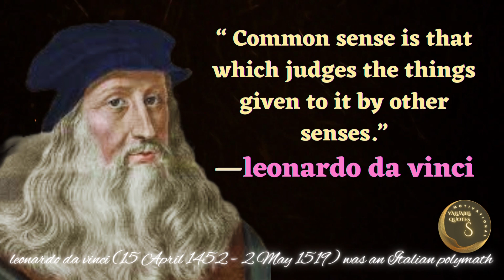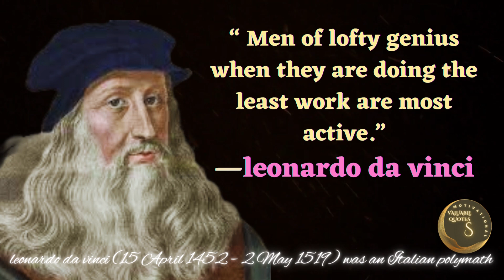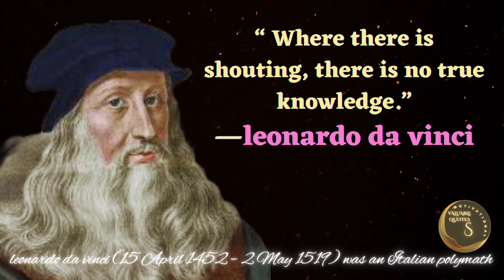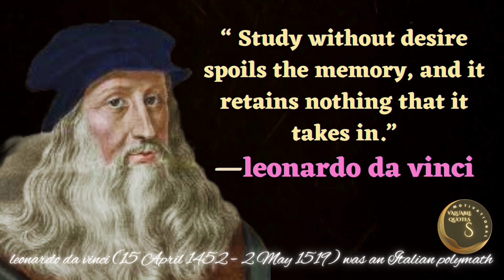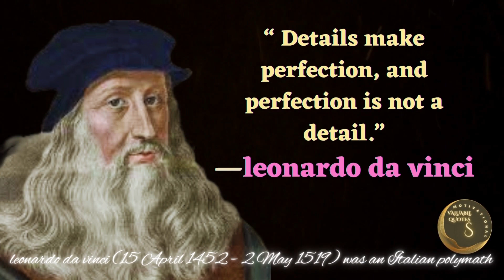Leonardo Da Vinci Memorable Quotes-That Will Leave A Lasting Impression On You.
Leonardo di ser Piero da Vinci (15 April 1452 – 2 May 1519) was an Italian polymath of the High Renaissance who was active as a painter, draughtsman, engineer, scientist, theorist, sculptor, and architect. While his fame initially rested on his achievements as a painter, he also became known for his notebooks.

If you want to see the best Leonardo da Vinci quotes in one place, then you will love this video. Here are famous and inspirational Leonardo da Vinci Quotes (words of wisdom) to enlighten your mind and soul.

Here is a great place with an amazing collection of leonardo da vinci Quotes and Sayings that will motivate you to work hard for your dreams.